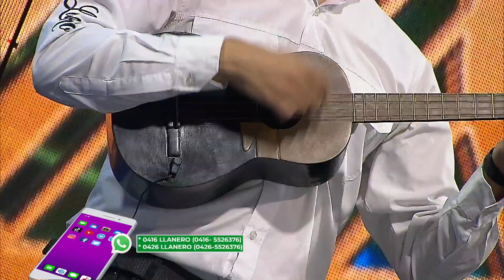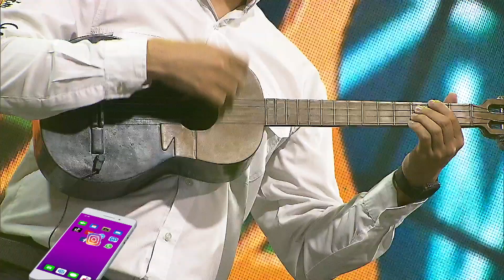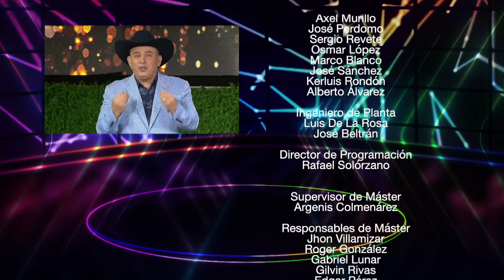Corazón Llanero La Revista #22 - Programa completo